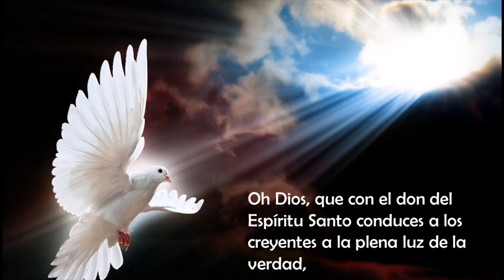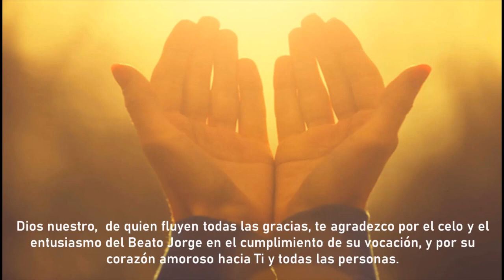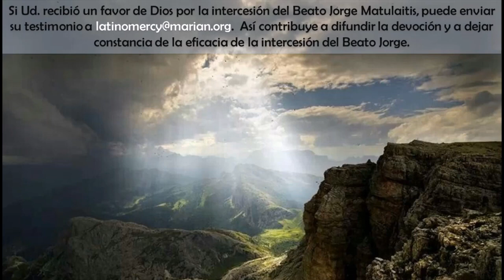Novena Beato Jorge Matulaitis Día 5. Letanias y mas en la descripción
Letanías del Beato Jorge Matulaitis:
Señor, ten piedad.    Señor, ten piedad.
Cristo, ten piedad.   Cristo, ten piedad.
Beato Arzobispo Jorge,                        ruega por nosotros.
Devoto siervo de María Inmaculada,
Siempre obediente al Espíritu Santo,
Fiel hijo de la Iglesia,
Pastor bueno y sabio,
Promotor de la renovación espiritual,
Renovador y fundador de comunidades religiosas,
Propulsor de vocaciones religiosas,
Ejemplo para sacerdotes y obispos,
Amigo e inspirador de los trabajadores,
Hombre de firme fe,
Modelo de trabajo y piedad diligente,
Amante de la humildad y mansedumbre,
Flor de la paciencia y autocontrol,
Devoto religioso acorde al corazón de Dios,
Constructor de la paz entre la gente y naciones,
Cultivador de la conciencia pública,
Modelo de amor a los enemigos,
Padre y protector de los huérfanos,
Ejemplo de santidad en los tiempos modernos,

-Ruega por nosotros, Beato Jorge.
-Para ser dignos de alcanzar las promesas de Cristo.

Oremos. Oh Dios, Tú inflamaste el corazón del beato arzobispo Jorge con un ardiente amor por Cristo y Su Iglesia. Otórganos, te rogamos, que por su ejemplo y por medio de su intercesión, nosotros también permanezcamos fieles en seguir a Cristo y ser generosos en emplear nuestras vidas para la construcción del Cuerpo Místico, la Iglesia. Quien vive y reina por los siglos de los siglos. Amén.

Oremos para alcanzar la libertad interior:
Señor Jesús, concédeme la gracia de verme libre de todo lo que me ata a este mundo; líbrame de todos los deseos, aspiraciones y proyectos terrenos, para que pueda decir que, sostenido por Tu gracia, lo hago todo paraTu gloria. Tú que vives y reinas por los siglos de los siglos". Amén.
(Beato Jorge Matulaitis)

        Sugerencia: que haras hoy de acuerdo al mensaje o tema del video que viste - escuchaste ? Que recibas las gracias necesarias para vivir en todo lugar y circunstancia la voluntad de Dios

Si usted recibió alguna gracia, favor, beneficio a través de la intercesión del Beato Jorge, le recomendamos que nos escriba un comentario en el canal o al email

Oremos por la canonización del Beato Jorge:
Santa e indivisible Trinidad, Tú eliges hacer Tu hogar en los corazones de Tus fieles servidores, y después de sus muertes recompensas sus méritos con la gloria del cielo. Concede, te suplicamos, que tu siervo, el beato Jorge, quien con celo apostólico fielmente sirvió a la Iglesia, bajo el patrocinio de la Inmaculada Virgen María, pueda ser contado, sin demora, entre todos los santos. Por Cristo nuestro Señor. Amén.

Te recomendamos conocer mas profundamente la vida del Beato Jorge en los videos mini- peliculas que podras apreciar dia a dia Escribenos tus comentarios y no dejes de rogarle con fe y confiado en su intercesion. Esperamos tu testiminio en los comentarios...

Bendiciones misericordiosas para ti, tu familia y tu hogar !